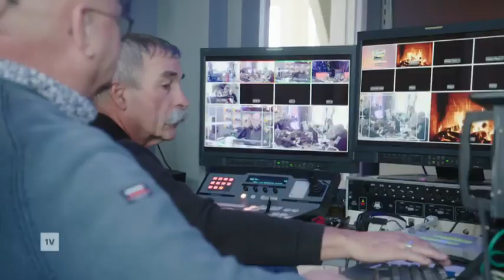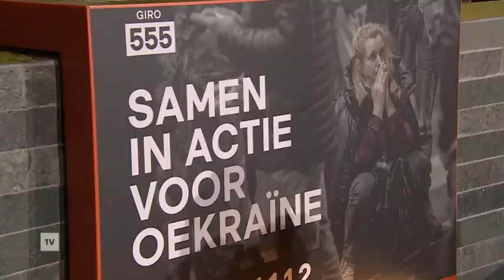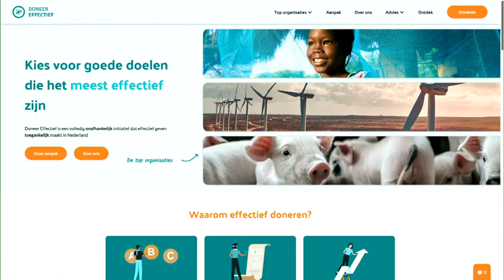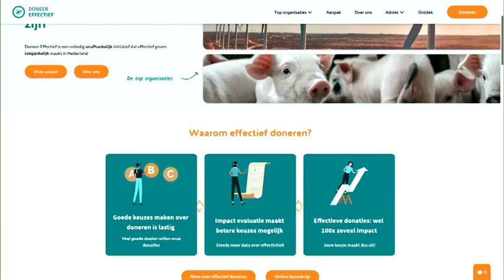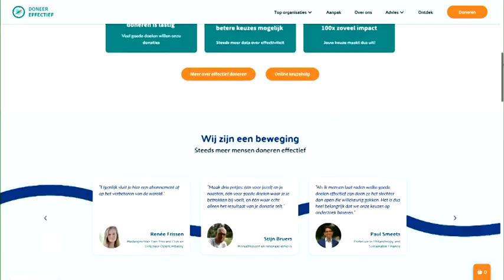Hebben we in tijden van hoge inflatie nog wel geld voor goede doelen? - EenVandaag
Prof. Paul Smeets bij EenVandaag, 15 december 2022.